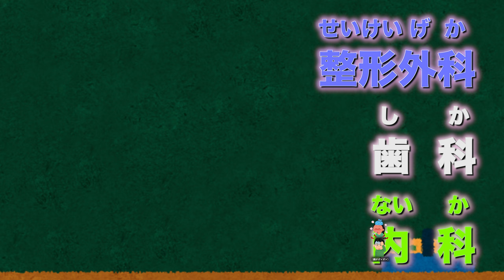[大原劇場 OHARA Theatre] EP4 − 病気症状の表現 (CC: 日本語、中文、Tiếng Việt)